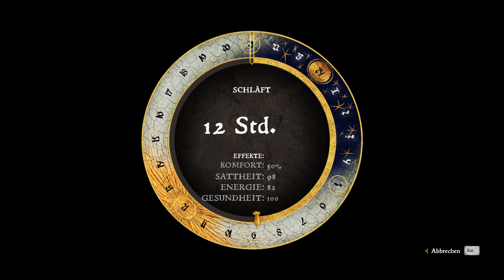Let's Play Kingdom Come: Deliverance #490 - Endlich den Schatz der Uralten Karte II gefunden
Kingdom Come Deliverance DLC Mit einer Bande im Bunde | Band of Bastards | In Kingdom Come Deliverance, zu Deutsch Königreich komme Befreiung, schlüpfen wir in die Rolle des jungen Heinrich. Heinrich ist der Sohn eines Schmieds und lebt in Böhmen im Jahre 1403. Das Königreich hat seinen alten König verloren und der Nachfolger ist ein Dummbatz und wird von seinem Bruder entführt. Heinrich verliert seine Eltern, das Königreich ist zerrüttet und mittendrin schwört er dem anführenden Bastard, der für den Tod von Mutter und Vater verantwortlich ist, Rache. Klingt nach einem Ziel. Aufs ins Mittelalterabenteuer, schwingt die Pferde, sattelt die Bögen und spannt die Schwerter!